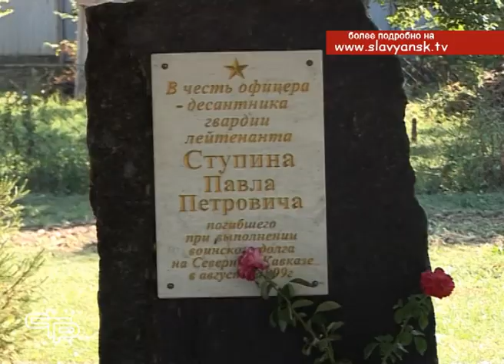Фестиваль бардовской песни «Возьми гитару»